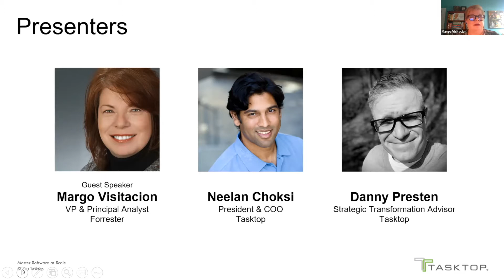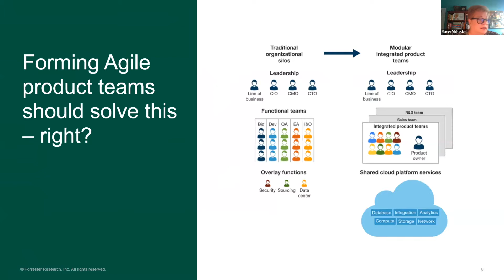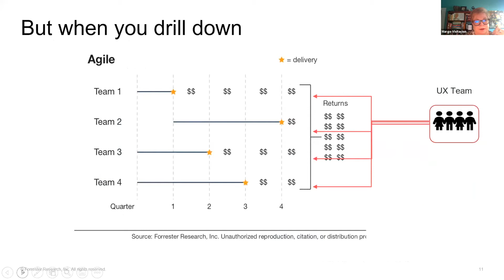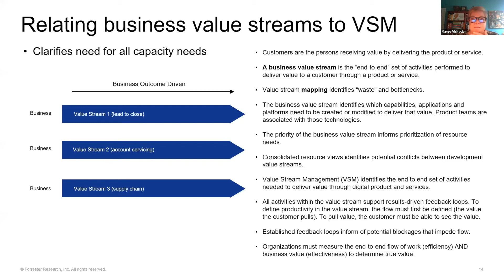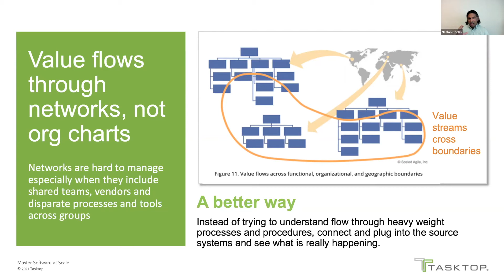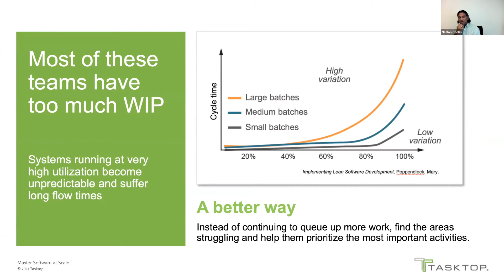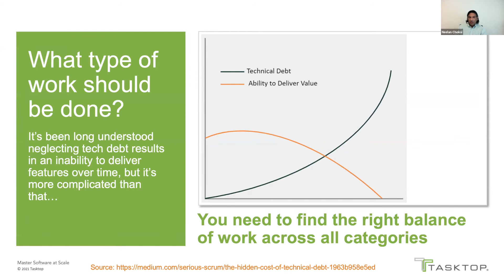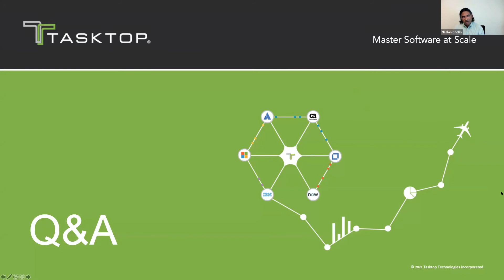The Inextricable Link Between Value Streams and Resource Capacity Planning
During this on-demand webinar, Tasktop President and COO, Neelan Choksi, Tasktop Strategic Transformation Advisor, Danny Presten, and guest speaker, Forrester Vice President and Principal Analyst, Margo Visitacion, discuss why product value streams are the key to better capacity planning.